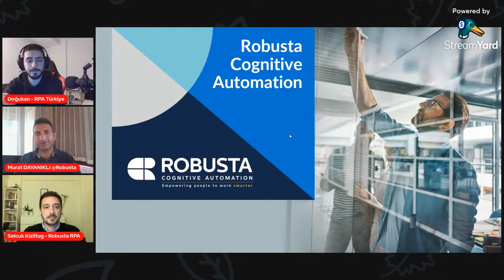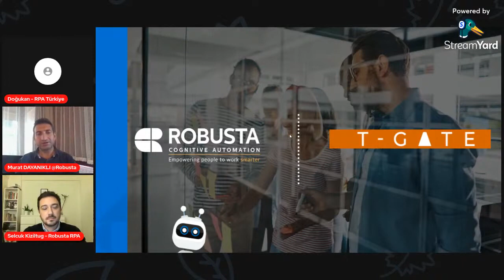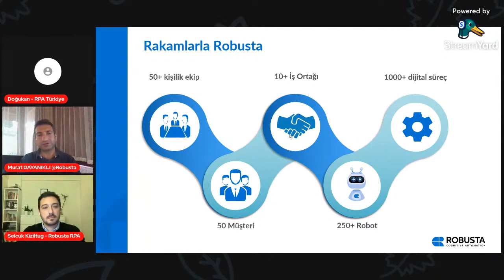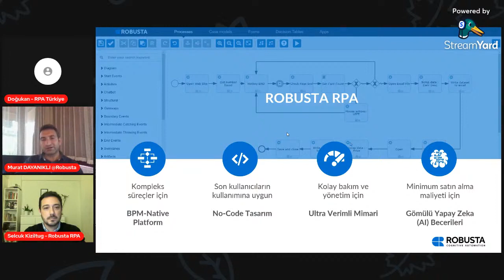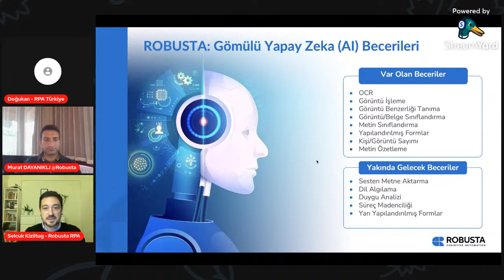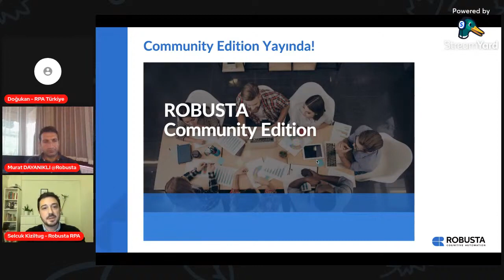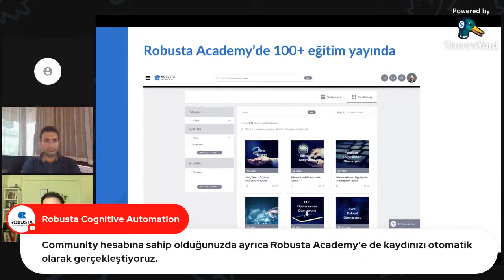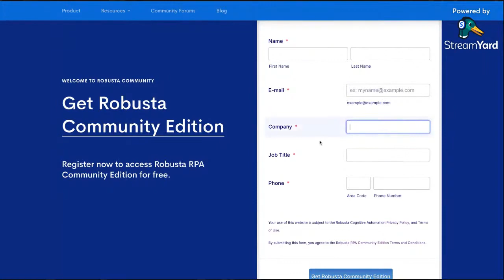We discussed the latest developments at Robusta during the Webinar held on November 20th in Turkey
uring the RPA event organized by RPA Turkey on November 20th, we at Robusta discussed various topics, including our investment from T-Gate, product features, and the roadmap for Robusta RPA. Don't forget to watch for all of this and more.